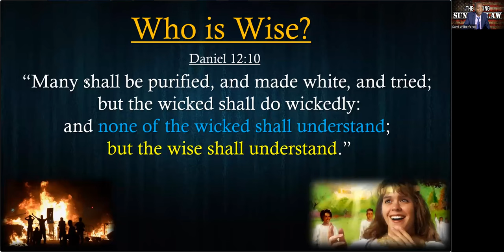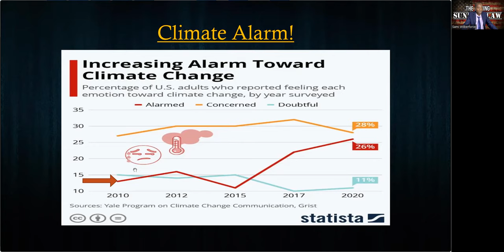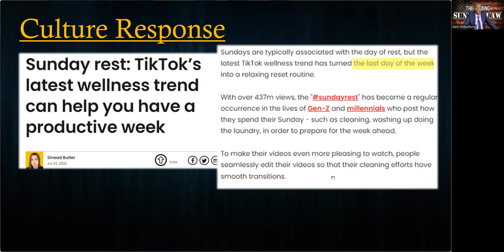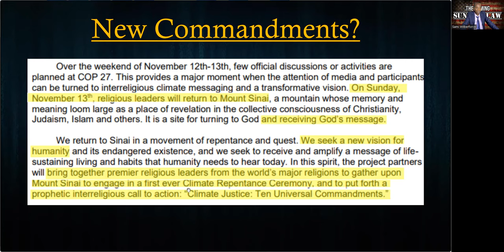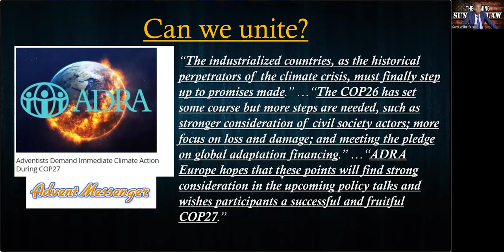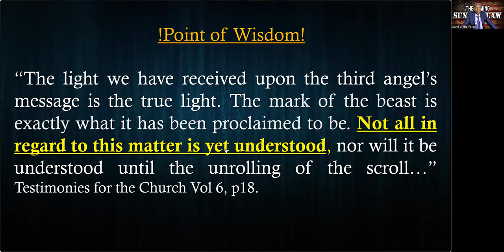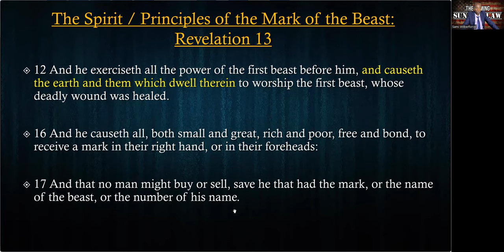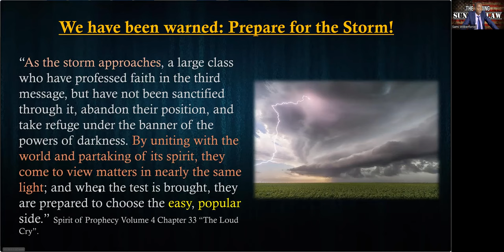Sunday Law Agitations - Sami Wilberforce